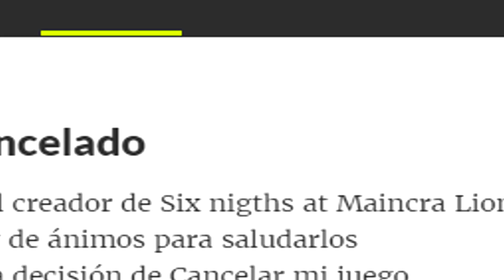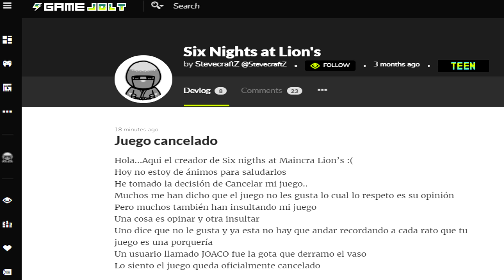Six nights at lions fue cancelado por culpa de las personas que insultaron su juego